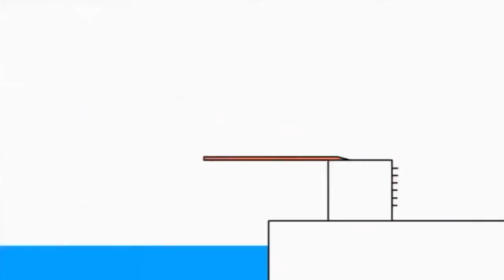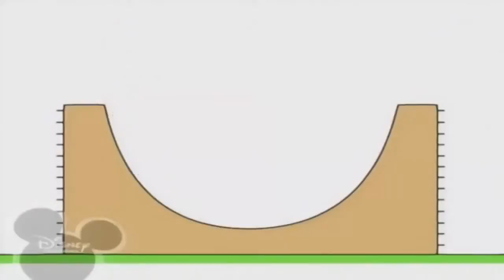Копія відео "Копія відео "Bruno The Great Disney Mini Cartoon Animated Ice Cream Music Song""